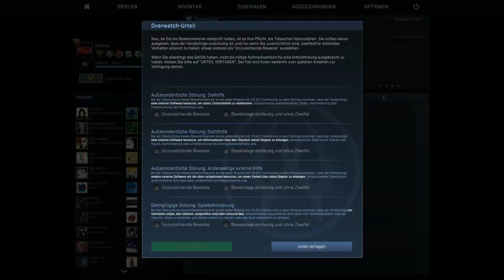CSI:GO // Overwatch // Fall 8 - wie immer nicht eindeutig